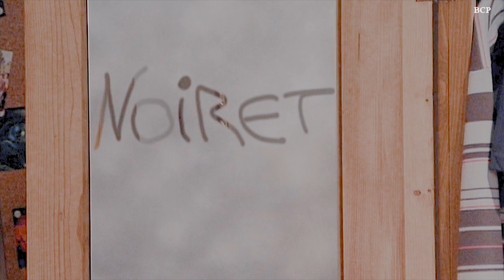julia & ivan | corner of the universe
"you don't know what love is." the way julia and ivan were two kids who were royally fucked up by their parents (obviously we talk about noiret but we forget that julia was virtually abused by her stepfather and was blamed/shown no compassion) but managed to find love anyway and show each other the empathy that they were withheld their whole lives is by far the best part of el internado and you CANNOT tell me otherwise (except maybe marcos and ivan ok xoxo)

song: our corner of the universe
series: el internado (blanca suarez and yon gonzalez)
sc: thank u woamonsga & elinternadoscreenpacks and also atresplayer

hope you enjoy! if you have suggestions for other videos lmk in the comments! i'm currently working on a coisa mais linda edit that will hopefully exist on the internet soon. otherwise i post edits a few times a week on my insta if you want to check that out!